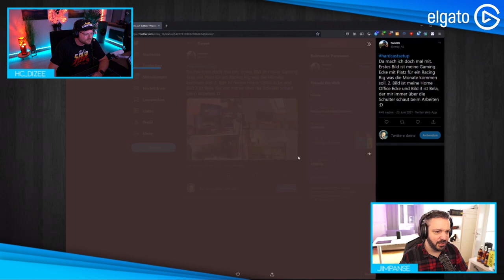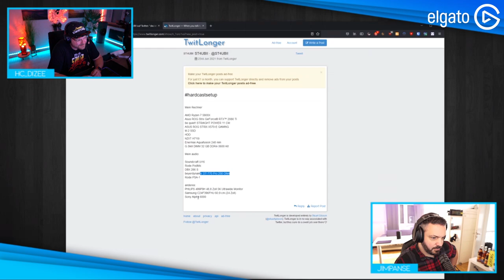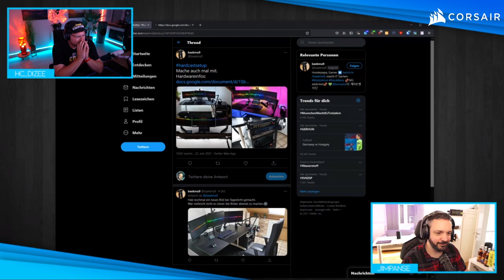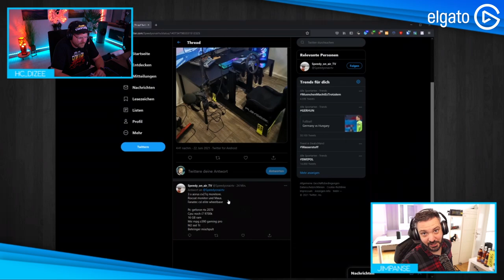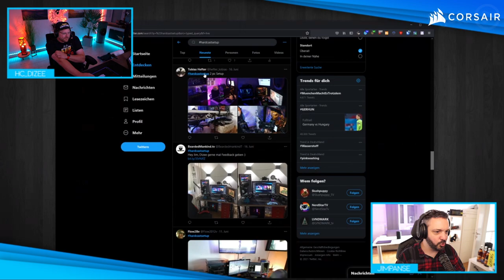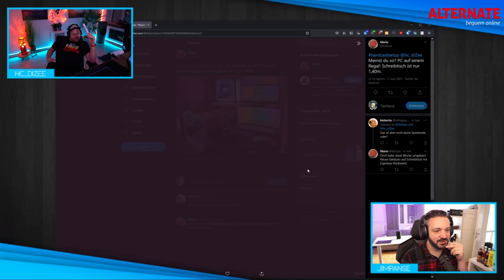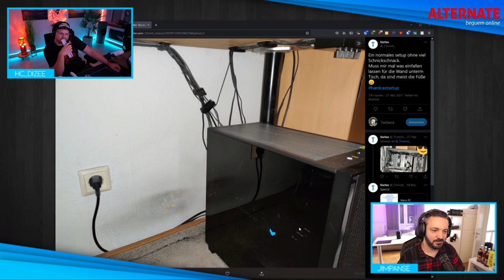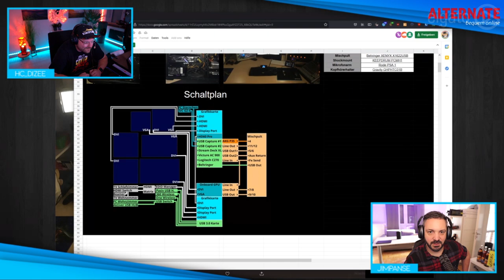Wir sehen uns EURE Setups an! 🎙️ HARDCAST #09